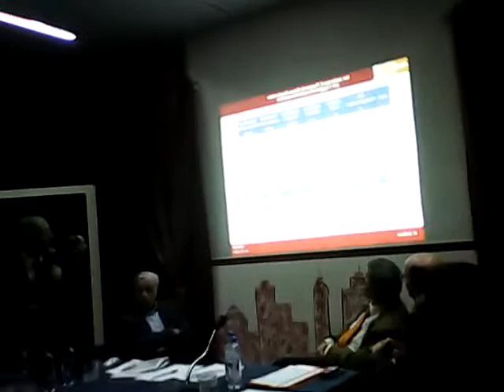NO ALLA METRO. SI AL VIALE. ASSEMBLEA PUBBLICA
BAR DEI BRUZI, VIA ALARICO COSENZA, PROPOSTE DI MOBILITA' NELL'AREA URBANA. COORDINA ANTONIO CHIAPPETTA, INTERVENTI DELL'INGEGNERE DOMENICO GATTUSO, INGEGNERE BATTISTA IACINO, E ALBERTO ZIPARO